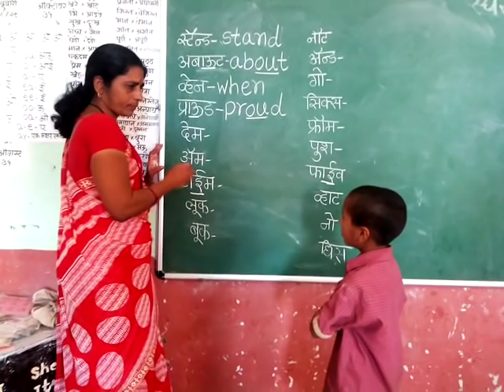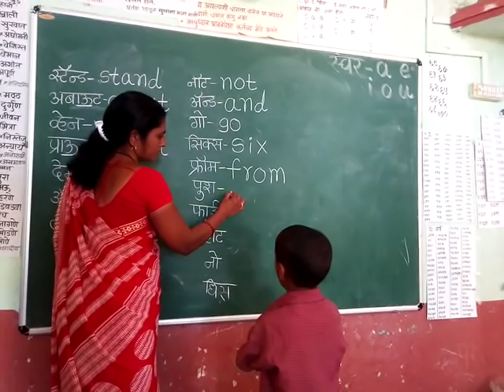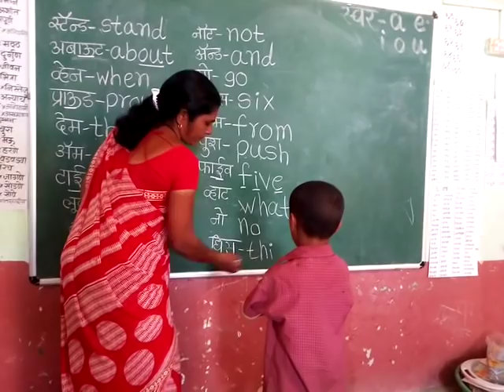इंग्रजी अवघड नाही.